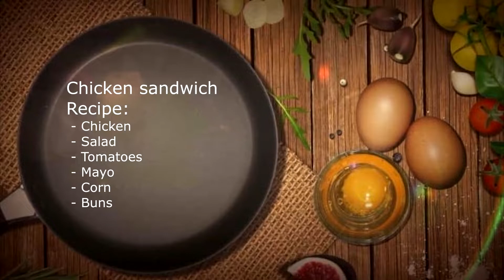Chicken sandwich recipe | Simple&Tasty | How to make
Chicken sandwich recipe | Simple&Tasty